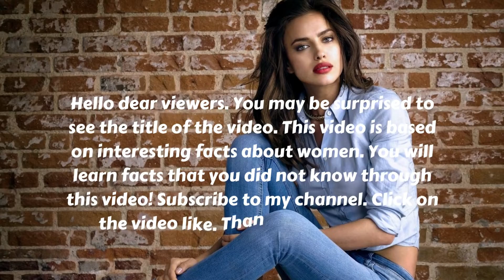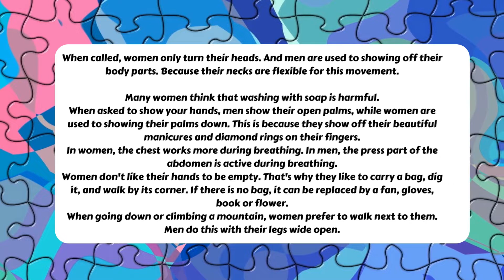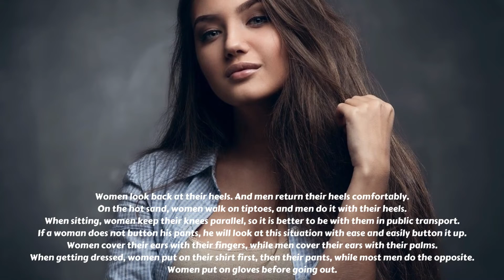Only For Women | Facts About Women You've Never Heard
Hello dear viewers. You may be surprised to see the title of the video. This video is based on interesting facts about women. You will learn facts that you did not know through this video! Click on the video like. Thank you very much! The questions and answers you need are right here. Think about it and try to answer. Of course there is an answer to every question. This is shown. Think for a while and you will know all the answers!